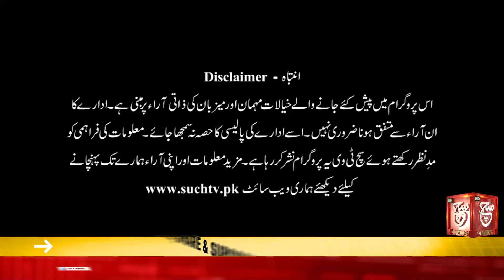Why Ishaq Dar Planning Is Not Working? | Talk Show with Batool Rajput | 10 March 2023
Such Sawera
Such Baat
Goya
Such To Yeh Hay
Talk @7
News Hour
Aaj Ka Such
Asal Baat
Seerat-ul-Anbiya
Chalein Dekhte Hain
Awan-e-Such
Sada-e-Kashmir
Play Field
Tazi Mandi
Sehat Zindagi

Such News Android Apps:
Such News iOS App: